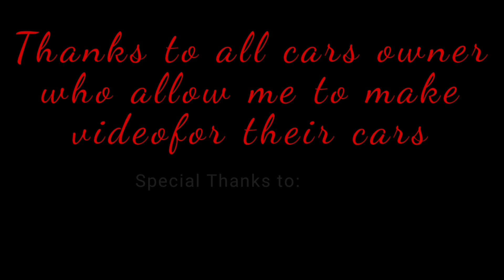used car market ! Sunday car market 20-03-2022 ! c heapest car market ! Khurram House review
used car market !! Sunday car market 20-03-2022 !! cheapest car market !! Khurram House review.
visit Sunday car Market u p mor Karachi